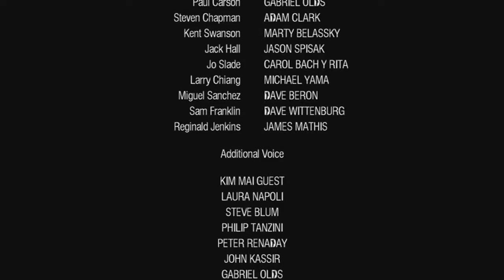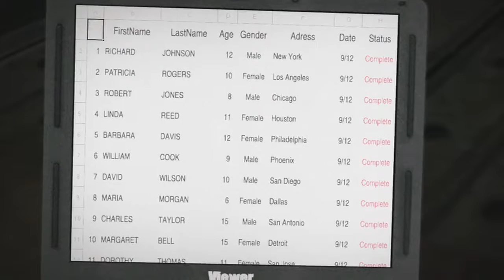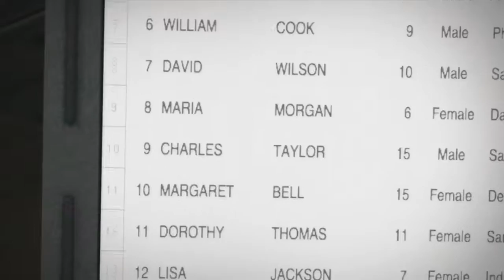Oh Boy.. | Dead Rising - WithTheBuds (Part 20)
(つ^ - ^)つ  Intro Music: Main Reaktor - Recession
(つ. _ . )つ Outro Music: MADE BY GENO!